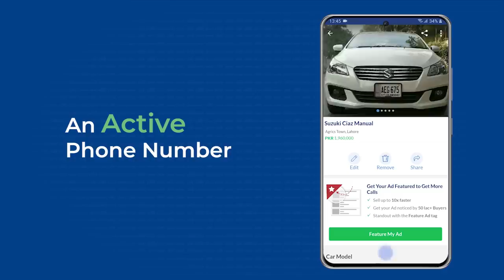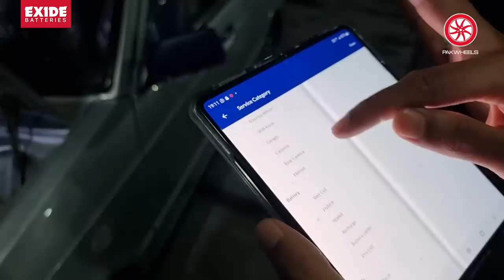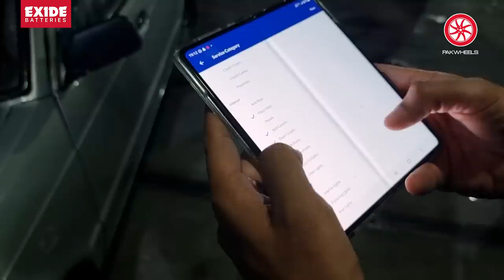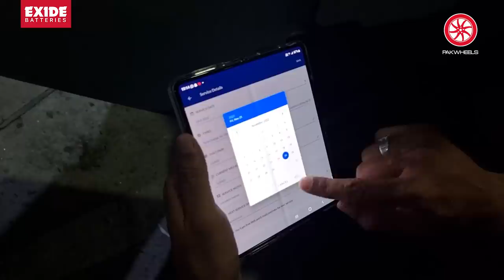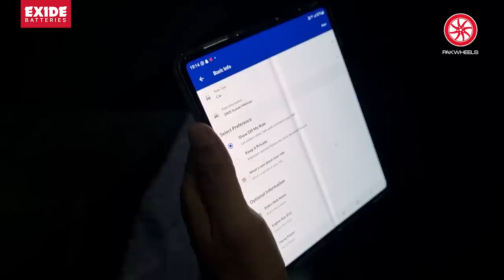Almost Happy Ending for Mehru Project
Mehru Restoration update, the whole process is taking place with slight hiccups.
Rate the restoration out of 10 in comments.

Thank you so much PakWheelers for showing love for this series.